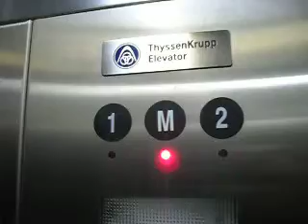ThyssenKrupp Oildraulic Hydraulic Elevator at Science Technology II in Tempe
Valentine's Day Special Part 10: Elevator at Science & Technology II
Brand: ThyssenKrupp
Type: Holeless Hydraulic
Speed: 125 FPM
Capacity: 5000 LBS
Motor: 50 HP
Year Installed: 2004